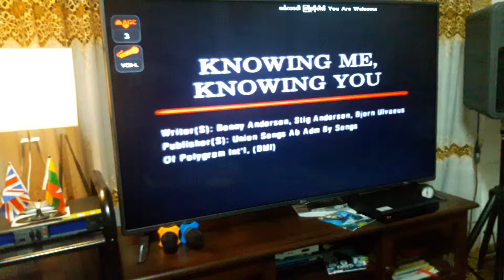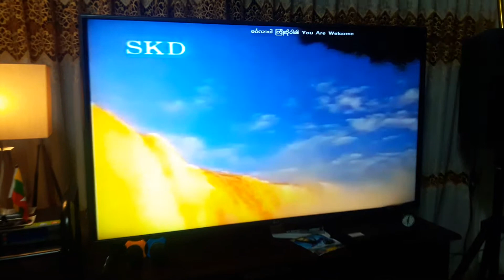Knowing Me Knowing You - Khin Myat Mu